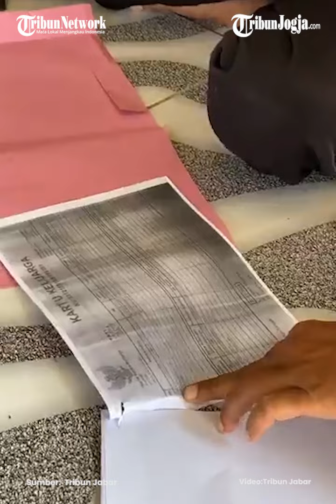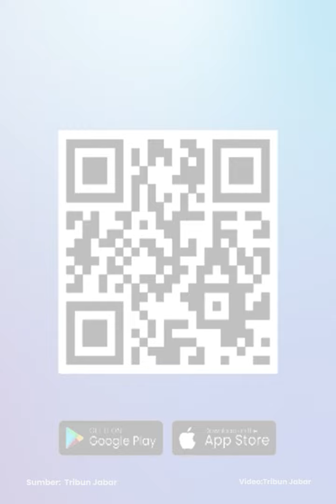12 TAHUN MENUNGGU SANG IBU YANG TAK KUNJUNG PULANG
Belasan tahun sudah, Idayah Agustin, warga di Blok Kolot,  Desa Legok, Kecamatan Lohbener, Kabupaten Indramayu, Jawa Barat memendam rasa rindu terhadap ibundanya.

Bagaimana tidak, dia sudah 12 tahun tak bertemu dengan Yati, ibunya yang bekerja sebagai pekerja migran di Arab Saudi.

Kondisi sang ibu yang sakit-sakitan membuat Idayah makin khawatir.

Ia menaruh harapan besar kepada pemerintah agar dapat membantu memulangkan ibunya tersebut kembali ke Indramayu. (*)

Editor : Mona Kriesdinar
Video : Afifudin (FIF)
Narator : Prisca Ruri
Produser : Ribut Raharjo

Sumber : Tribun Jabar